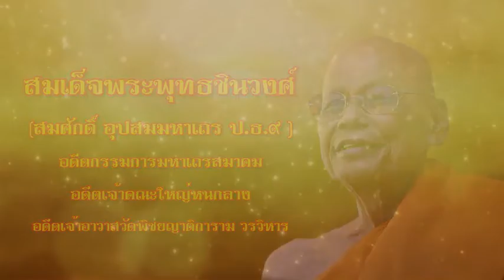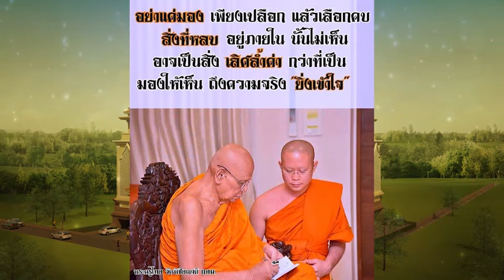๑๐ คำสอนสมเด็จ ของวัดพิชัยญาติ .....ธรรมนำทาง สู่ความสำเร็จ.....